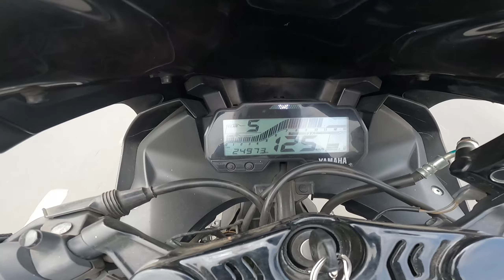Can We Beat Z800 with R15v3? 🔥 | Z800 vs R15v3 Street Race🔥 | Raw Clip with Raw Sound😍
Kawasaki Z800 vs Yamaha R15v3 Street Race🔥 | Raw Clip with Raw Sound😍